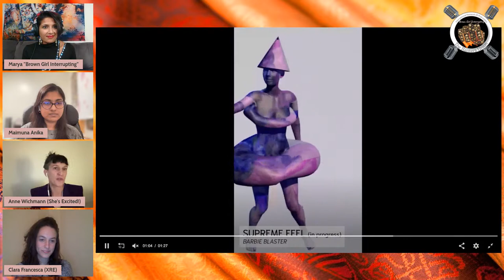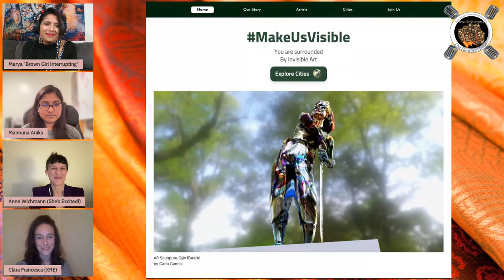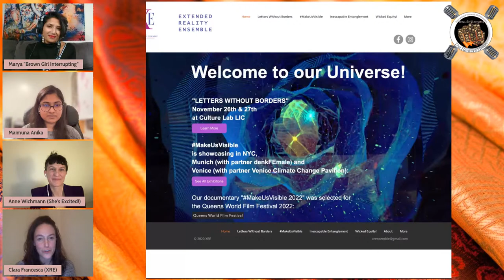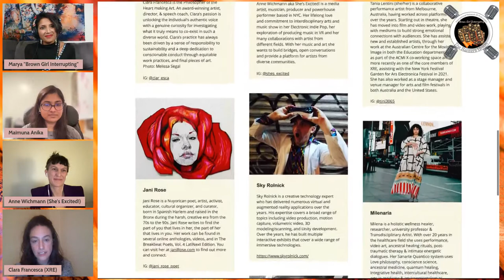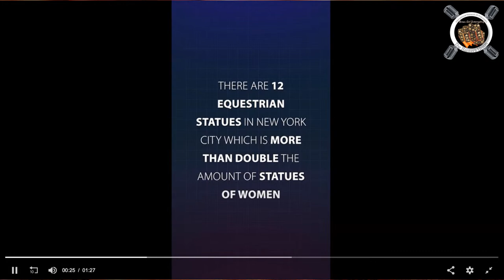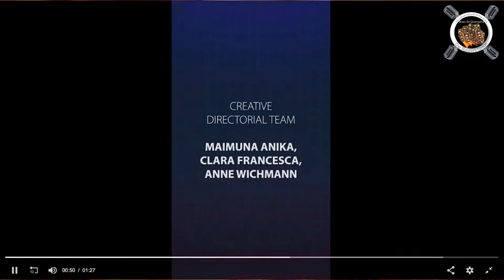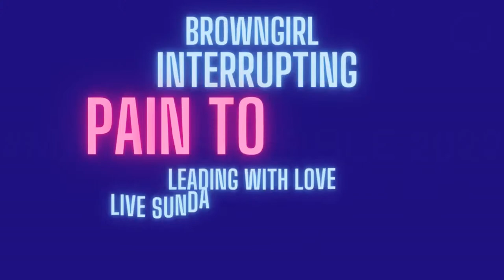Pain to Power S. 2 Ep. 4 Featuring the Creative Directorial Team of MakeUsVisible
This episode is featuring Director Maimuna Anika & Writers / Co Stars Clara Francesca, & Anne Wichmann of Documentary Short Film MakeUsVisible. Join us as they speak about their experiences as women in the film and arts industry. Watch the film MakeUsVisible as part of the 2022 Queens World Film Festival